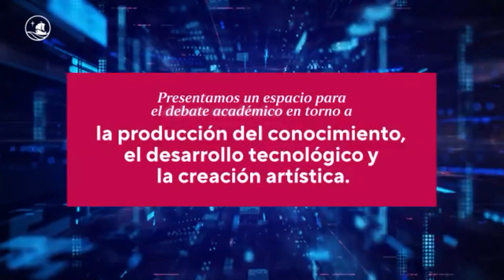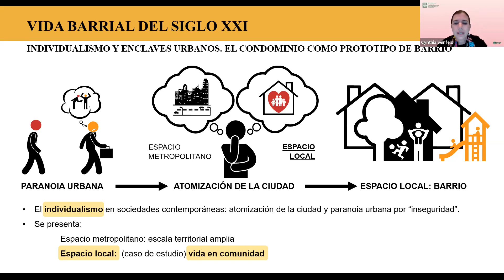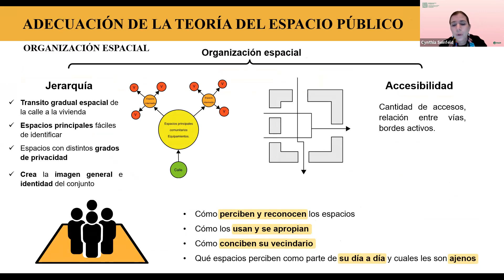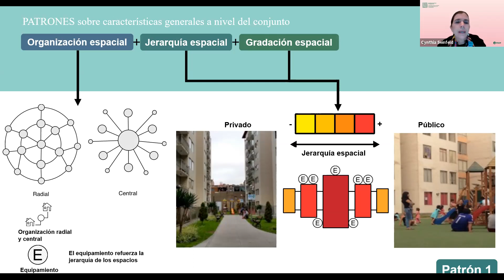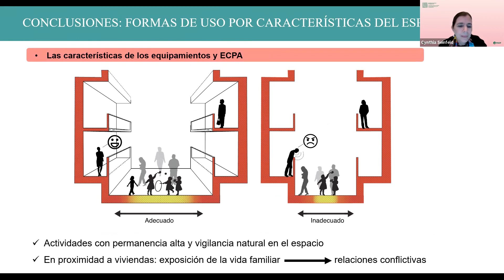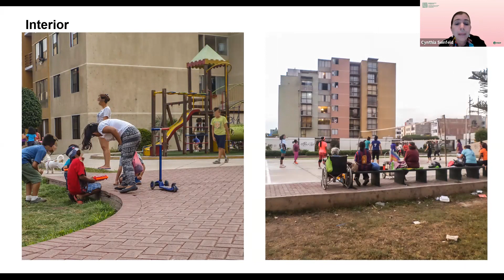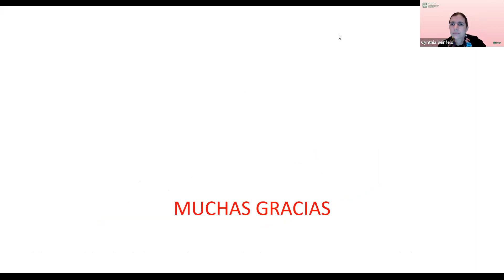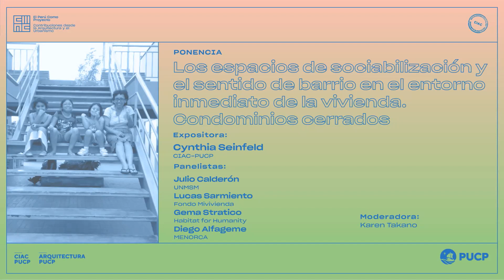Conferencia | La incidencia de la conformación física de los espacios comunitarios en condominios